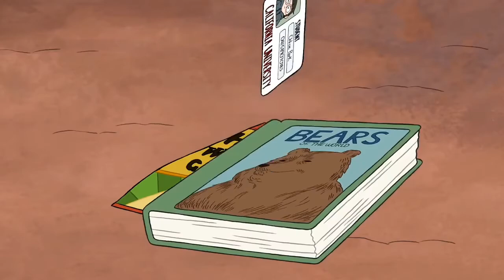We Bare Bears | Chloe [CLIP] (Estonian, Voice-Over)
In case you wanted to hear some dialogue, here ya go
i’ll try to think of more scenes to upload so you can hear a little more

Ripped from: HBO Max Croatia